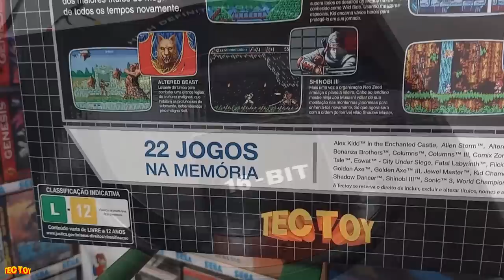VALE APENA Comprar o Md 2017 da TECTOY em 2022 ?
DESCRIÇÃO DO VIDEO : VALE APENA Comprar o Md 2017 da TECTOY em 2022 ?
saiba as vantagens e desvantagens do do mega drive 2017 da tectoy ,saiba qual a melhor opção viavel na hora de comprar um mega drive !

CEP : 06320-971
DIEGO RAMIRES !

🟣 PSN e LIVE: UColecionador
⭕ Skype: UColecionador2
🟣 YouTube Canal: UColecionador !